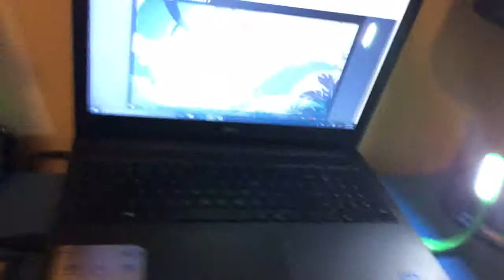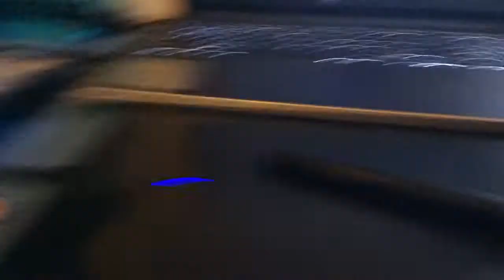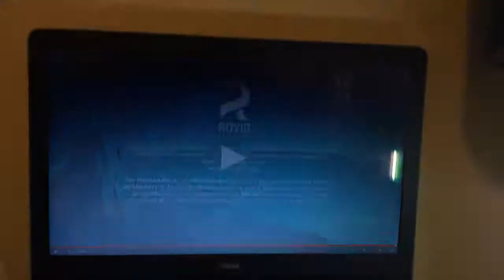The golden egg part 5 (final battle)